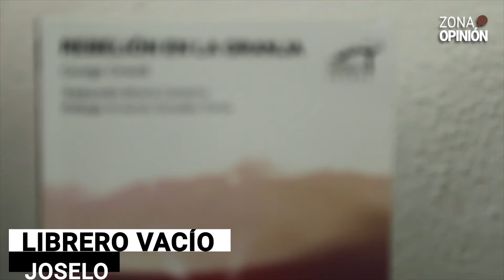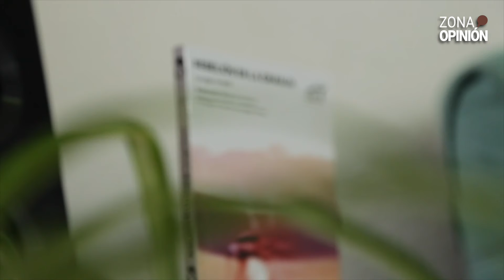La Rebelión de la Granja | Librero Vacío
Cultura📚 | No te pierdas la recomendación literaria de la semana con Joselo, en esta ocasión, "La Rebelión de la Granja", publicada en 1945 por el escritos británico, pero nacido en la India, George Orwell.